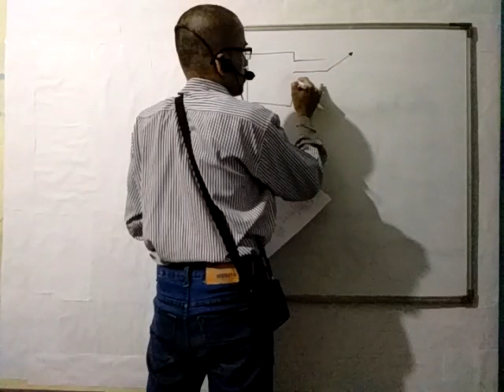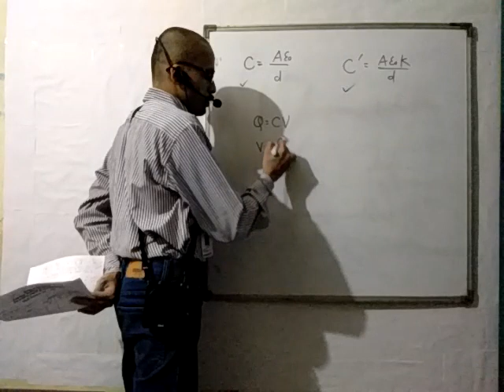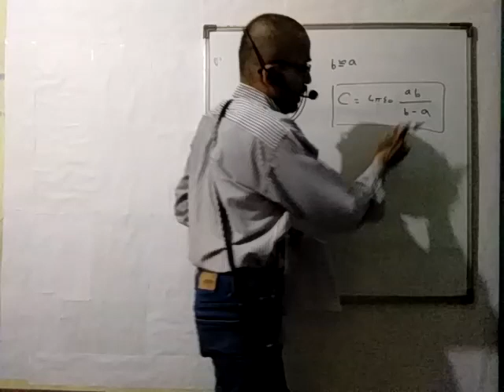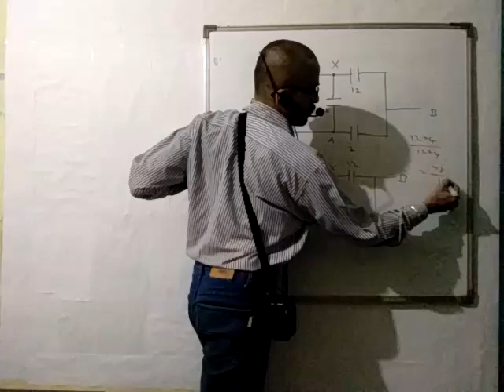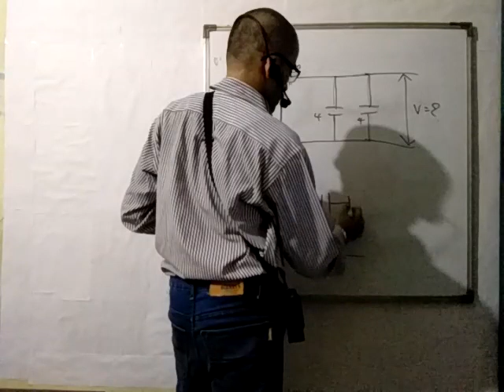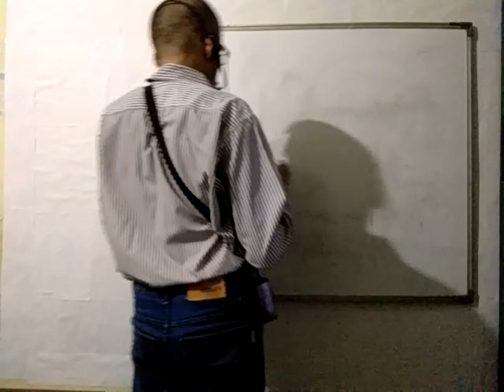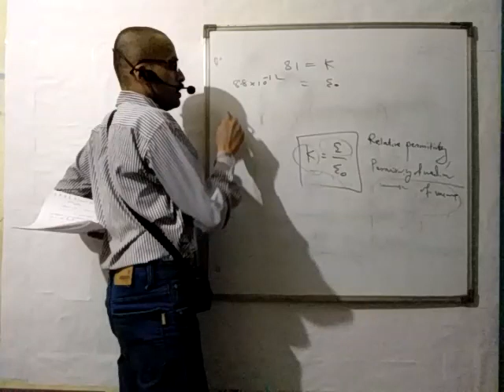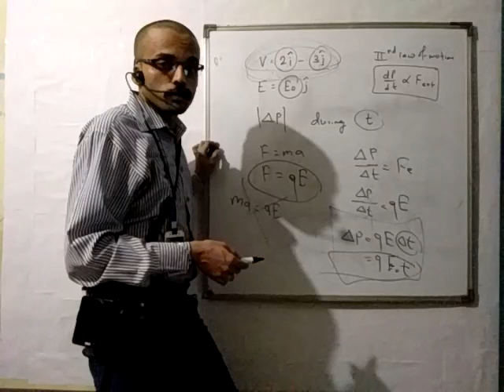XII A2 PHY LECT 1